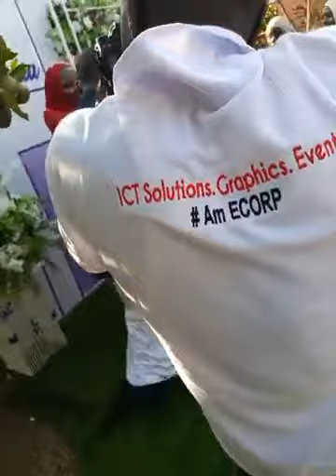SHAMIM MAYANJA a.k.a KABEJJA FULL KUKYALA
shamim mayanja aka kabejja today she introduced her husband to her Aunt .